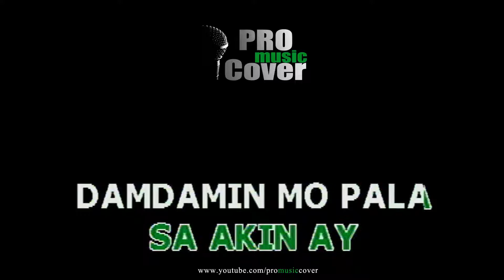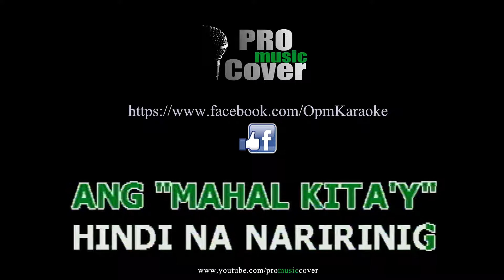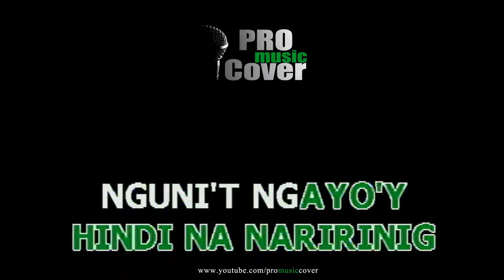Dating damdamin - JAYA (KARAOKE)